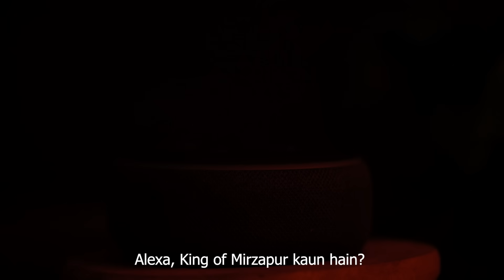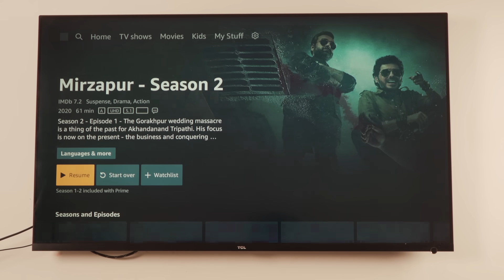Amazon Great India Festival Contest ft. Pankaj and Mridula Tripathi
Festivities call for exciting gifts and prizes. So following tradition, we collaborated with everyone’s favourites - Pankaj Tripathi and Mridula Tripathi - to bring you the Amazon Great India Festival contest. Watch the video and answer a few simple questions about Amazon Alexa to win the All-New Honda City. Head over to amazon.in and let the ride to a new car begin now.

Play now